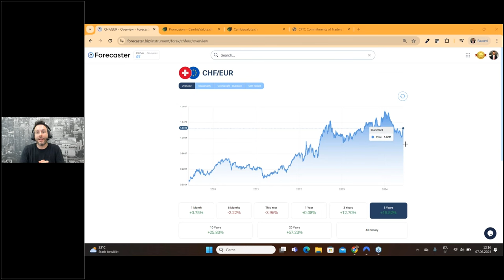IL FRANCO SVIZZERO SI APPREZZA GRAZIE ALLE TENSIONI GEOPOLITICHE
Il cambio CHF/EUR seguirà le statistiche passate e si apprezzerà durante l'estate? Crediamo proprio di sì. Infatti, il Franco svizzero, complice le tensioni geopolitiche internazionali, dovrebbe apprezzarsi rispetto all'euro nel corso dell'estate 2024, confermando ancora una volta il suo status di valuta rifugio.

Se devi cambiare Franchi in euro fallo con CambiaValute.ch!